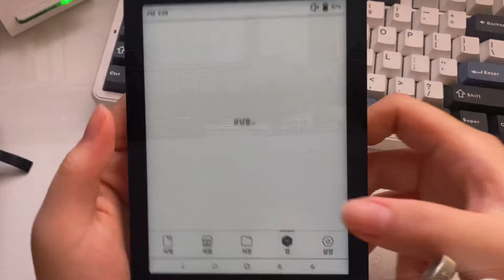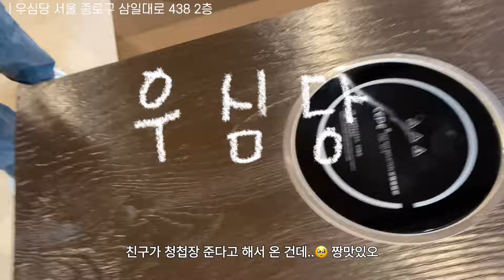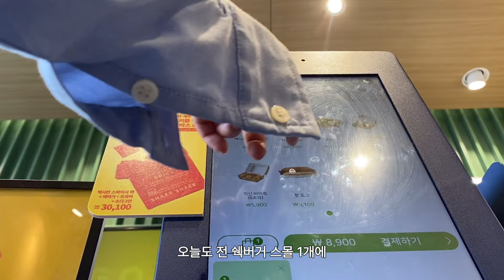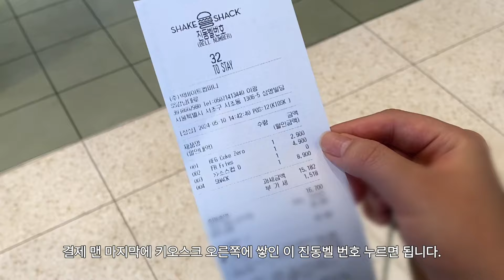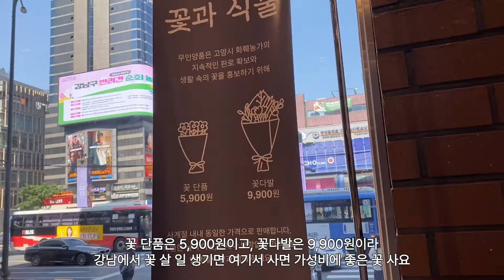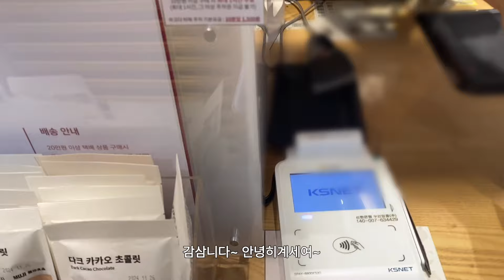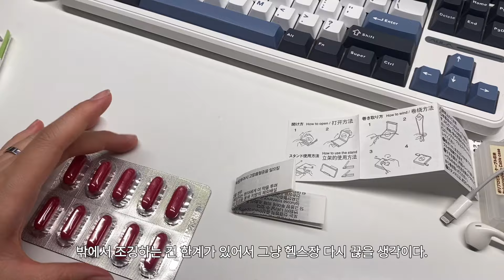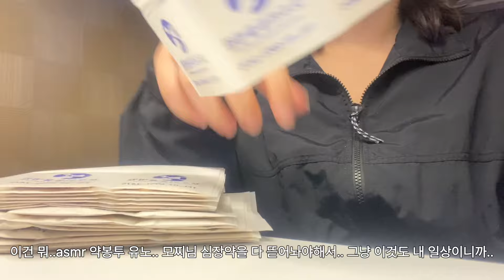이북리더기 오닉스포크5s를 샀어요!📖ㅣ쉑쉑갔다가 무인양품 가는 소소바리 갓생일상브이로그🕰️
안냐세요..? 점윰입니다. 이번에 저 이북리더기 바꿨는데 너무 만족해서 후기 남겨봤어요💌 단발로 자르고, 쉑쉑 갔다가 무인양품 가는 매우 소소바리 일상브이로그지만 오늘도 봐주셔서 감사함다!

🕰타임스탬프 time stamp

00:02 이북리더기 ‘오닉스포크5s’ 실사용 후기세요📓
01:43 출근했다가 을지로 ‘우심당’ 🐮-야장 가기
03:47 주말 겸 미니부업기록📖
05:00 오후반차 쓴 김에 쉑쉑갔다가 무인양품 가기☁️
09:28 책상에서 오늘 산 거 뜯어보는 미니asmr🦁